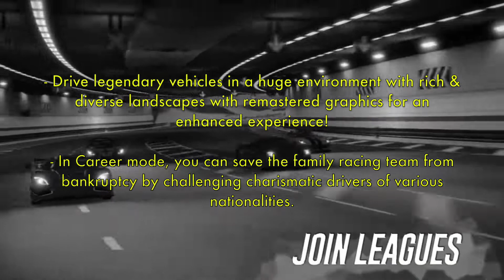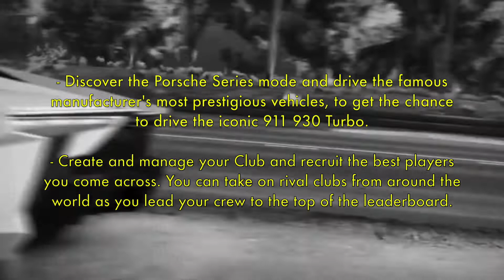GEAR CLUB UNLIMITED 2 ULTIMATE EDITION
trailer du jeu Gear Club Unlimited 2 Ultimate Edition
sorti le 30 novembre sur switch
éditeur: Microids